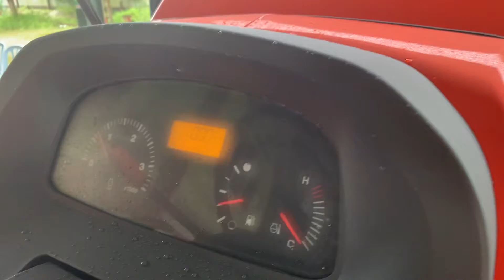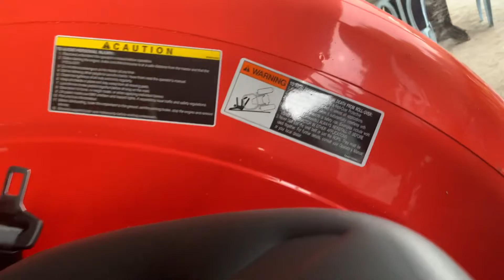Traktor 2‼️Apa yang ada pada M9540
kubota kubotatractor tractor agriculture…what is on the KUBOTA M9540.. the kubota tractor still maintains the same component. only on this tractor the rear and front tires are changed.. the rear uses the NDR brand while the front is the bridgestone